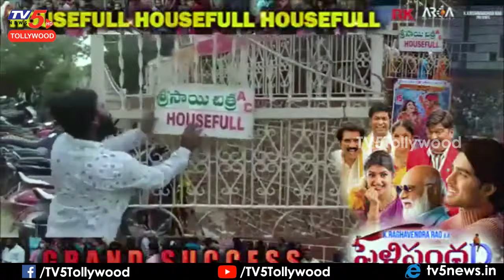లైవ్ లో శ్రీలీల బుజ్జులు బుజ్జులు పాట ఎంత ముద్దుగా పాడిందో | Actress Sreeleela | TV5 Tollywood